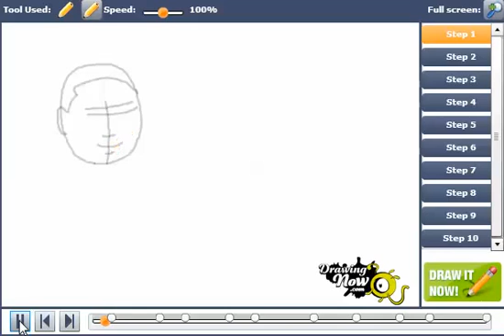How to Draw People Faces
You can see the original tutorial of How to Draw People Faces